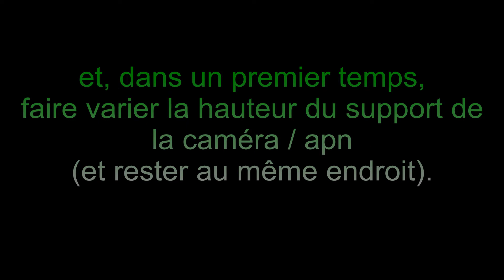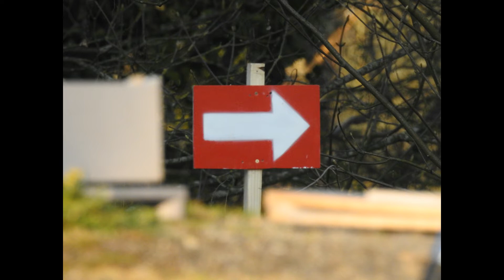[terre plate] - Courbure et Parallaxe (simulation)